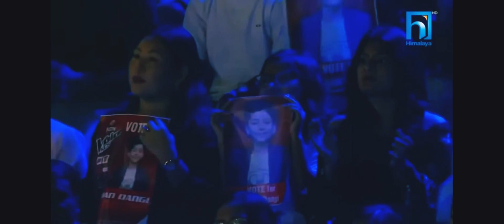fulthuge rani ll फुल थुङगे रानी ll amazing voice, the kids voice season 2 ll best proformance